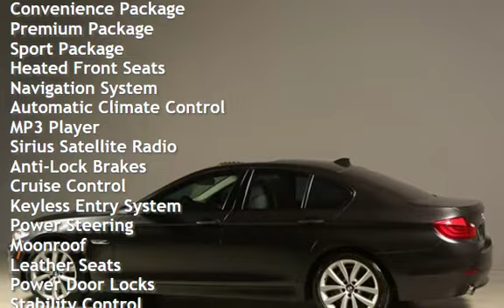2011 BMW 2011 535i NAV SUNROOF LEATHER PREMIUM CAM 83K MLS for sale in HOUSTON, TX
2011 BMW 535i

BLUETOOTH !
FOG LIGHTS !

20+ PICTURES BELOW AFTER DESCRIPTION

Beautiful Dark Graphite Metallic on
Beige Leather With Wood Trim Interior!!